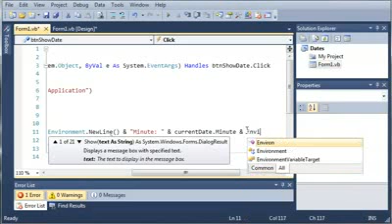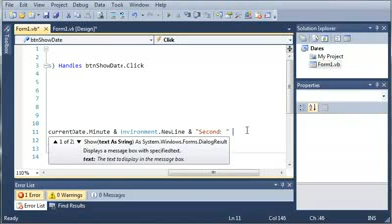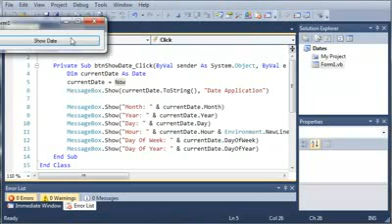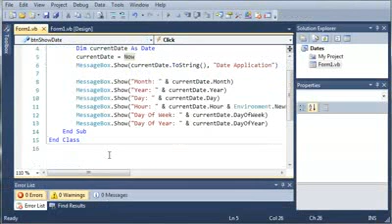Visual Basic - 87 - Dates Part 2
Here is a link to the Visual Basic YouTube Channel.